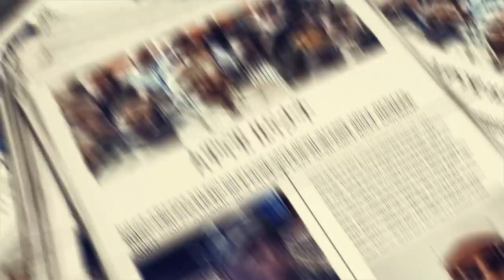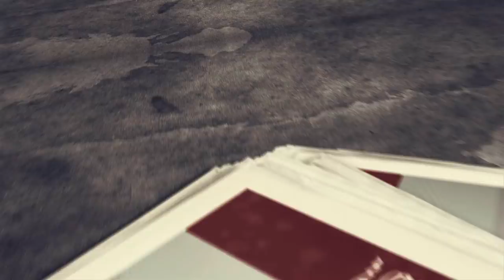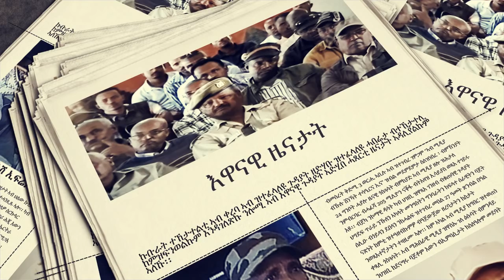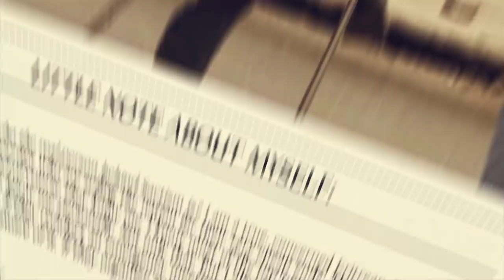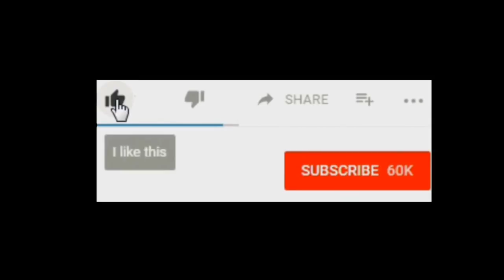Eritrea: Sacttism - እዋናዊ ዜናታት 26.5.2018